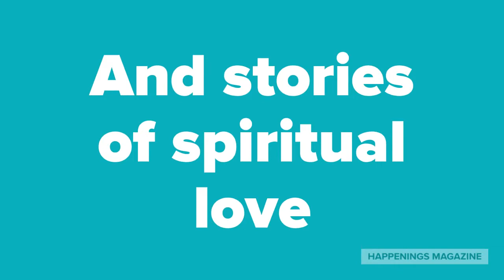Happenings April 2019 Preview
Easter comes alive with sweets, treats
and bright pops of Spring color